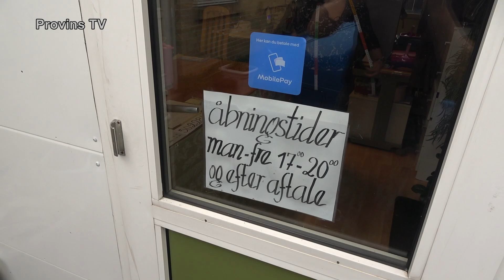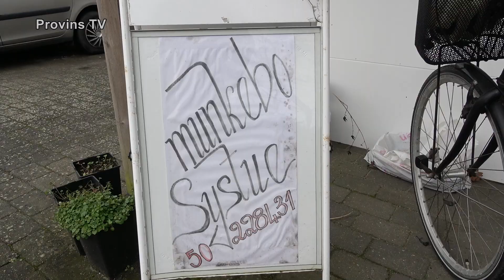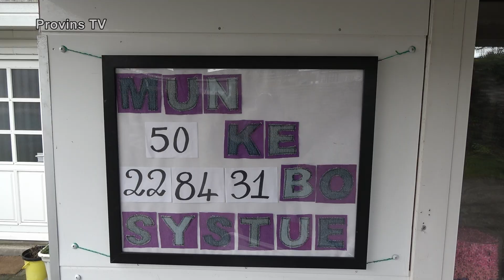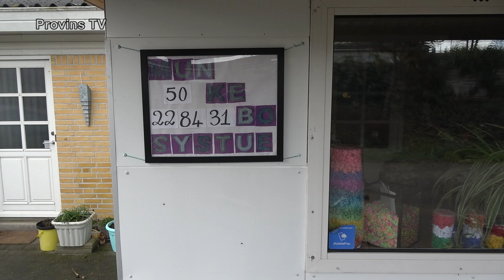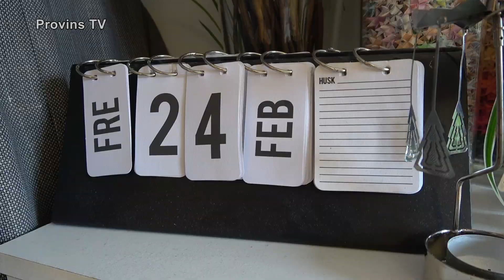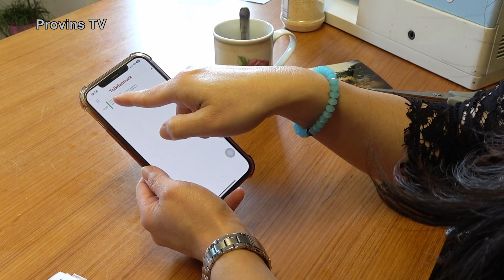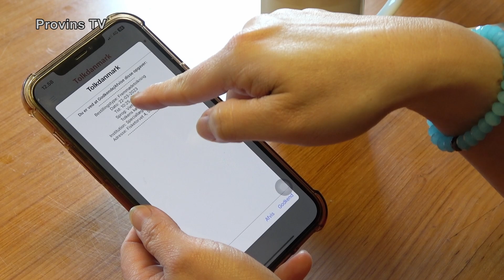Fra Vietnam til Danmark: Nhi Trans livshistorie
Nhi, som i dag har Munkebo Systue, fortæller om sit liv fra da hun som 13-årig forlod Vietnam som flytning, sammen med sin familie og 60 andre, i sin fars fiskerbåd.